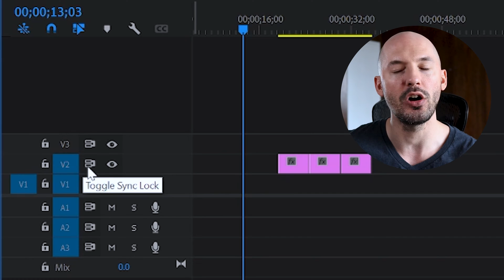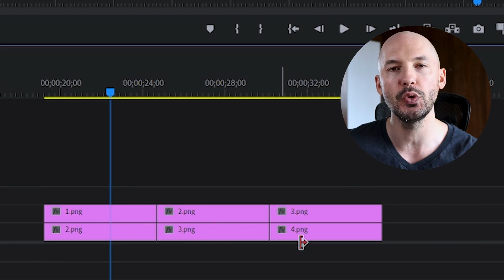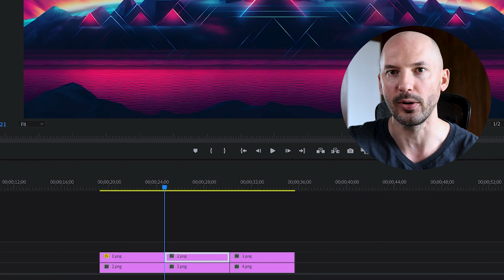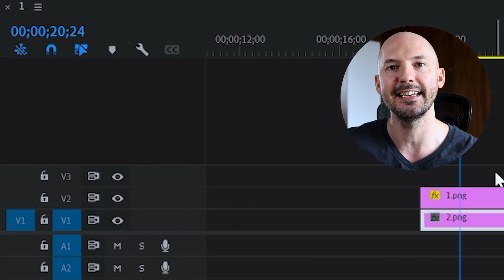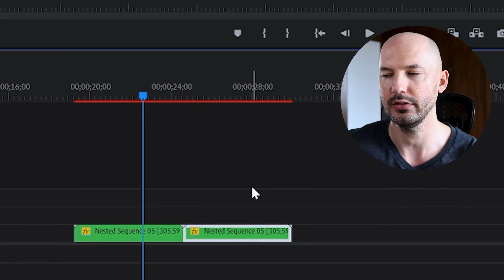Infinite Zoom Videos with Midjourney + Premiere Pro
I promise you it's not difficult to make one of those zoom animations. You need to learn like 3 things and then it's all copy and pasting. Midjourney + Adobe Premiere Pro is my formula of choice

FREE PDFs:
🔳 Different Camera Lenses and Angles to use in your Prompts --

🔳 A helpful little Cheat Sheet to remind you of the Midjourney Basics